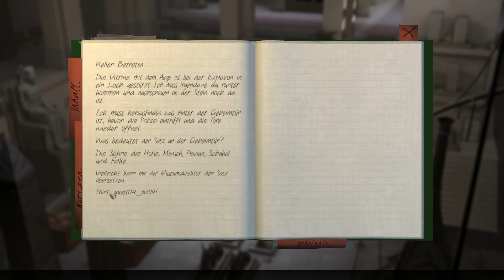The Raven - Vermächtnis eines Meisterdiebs [Season 2|Deutsch|HD] - Let's Play Folge 32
Sherlock Sting Kee in The Raven - Legacy of a Master Thief [Lets Play|Deutsch|HD]

Entwickelt von King Art Games
Published von Nordic Games